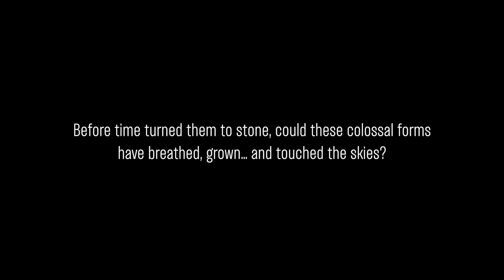Were These FAMOUS Mountains Once Trees?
Could the world’s most iconic mountains like Devil’s Tower, Boyabat, or The Giant’s Causeway be more than just natural formations? Groundbreaking new alternatives theories suggest a radical thought: they might actually be the remains of colossal petrified trees from a prehistoric Earth. This video explores the mystery behind petrified forests, the strange formations of national parks, like Petrified Forest National Park in Arizona, and the possibility that these structures are remnants of an ancient world lost to time.

0:00 Intro
0:35 Stone Forests: The Petrified Remains of a Lost World
1:53 The Mineral Language of the Past
4:11 Frozen in Time: The Silent Transformation of Earth
5:49 Patterns That the Earth Did Not Forget
7:04 Echoes in Stone: Traces of a Forgotten World

Discover how the process of petrified wood formation supports this alternative view and what it could mean for our understanding of geology, natural history, and even Earth's forgotten past. This petrified forest national park theory might just change everything you thought you knew.

Prepare to question the official narrative as we dive deep into the realm of alternative science mountains and the secrets they might hold.